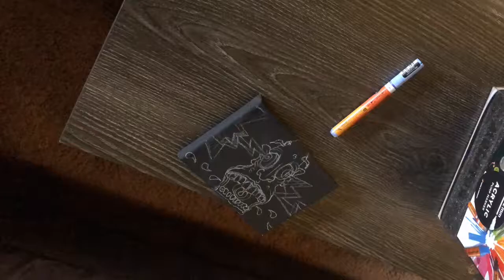Painting a Bonehead - Tbone 2020 (Timelapse)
Timelapse of a strange painting July 2020